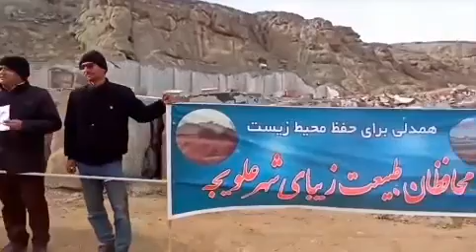کاشان: زنجیره انسانی در دفاع از محیط زیست